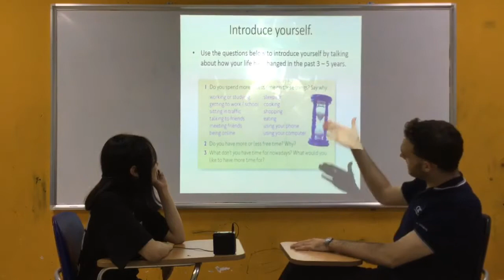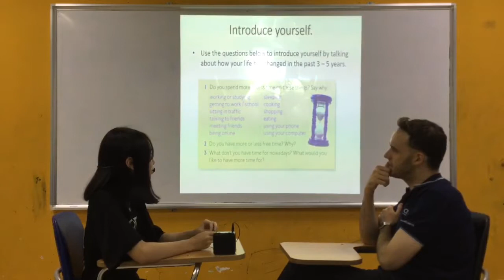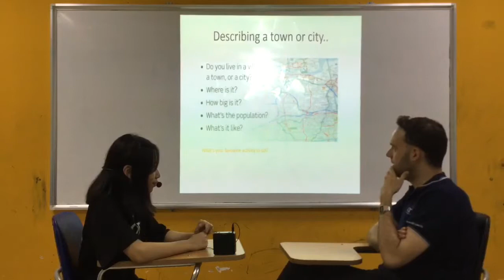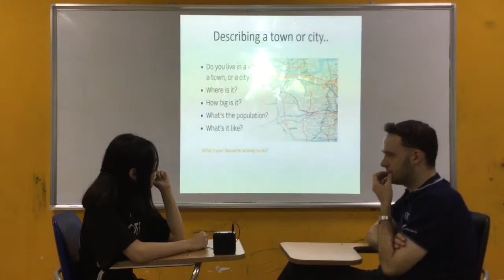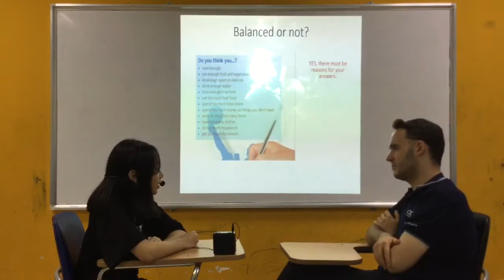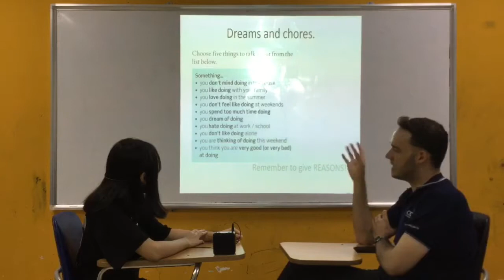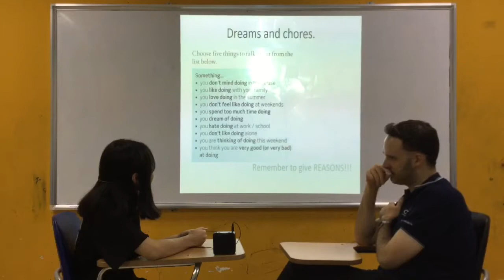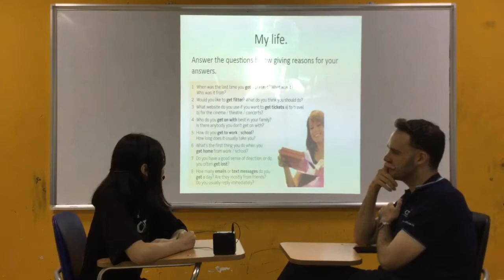CEC Ngoc Khanh_ES7B_Thu Tra_Video Test 2_Test in August